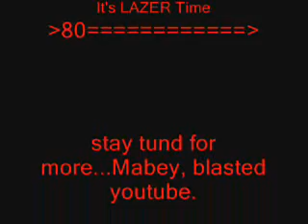Metroid Fusion walkthrough 3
In this part we head off twort thr boss. but zombies start attacking me and my lk of bran power dosen't help.